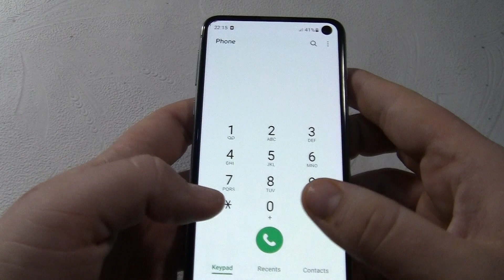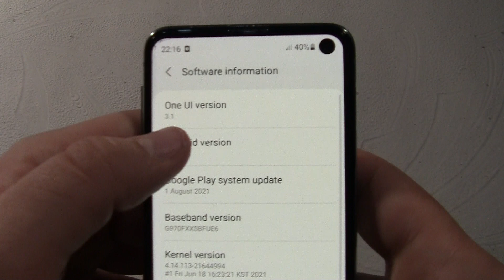Samsung Galaxy S10e Incoming call